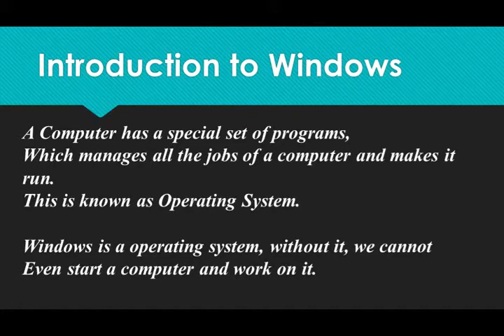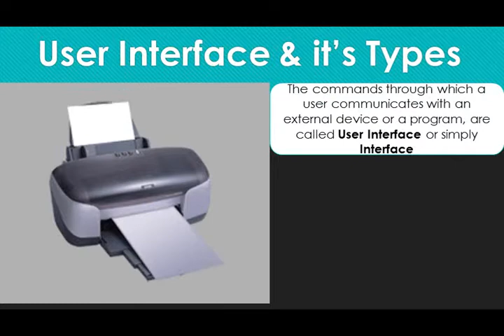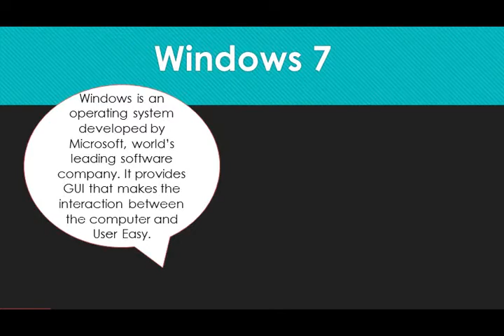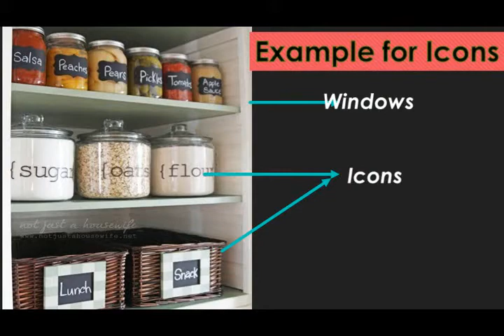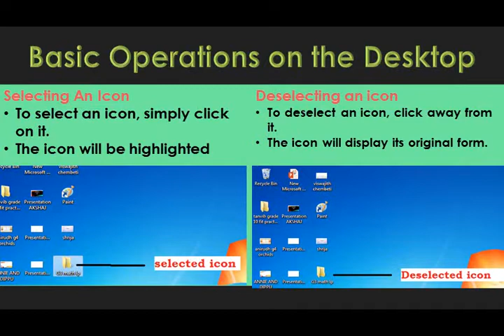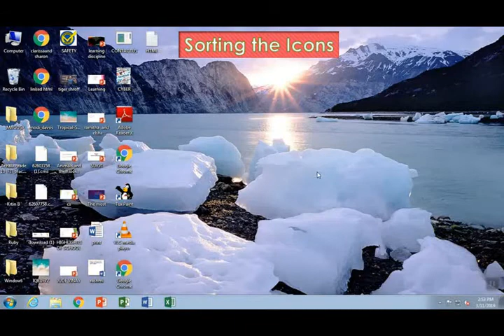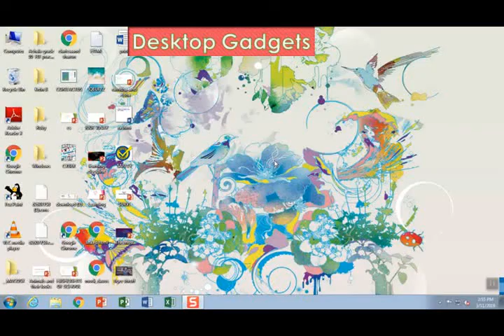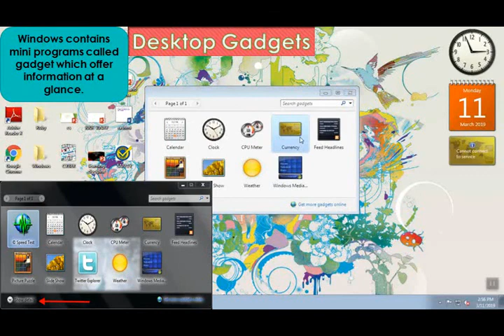CL 3 CH 3 UNDERSTANDING WINDOWS